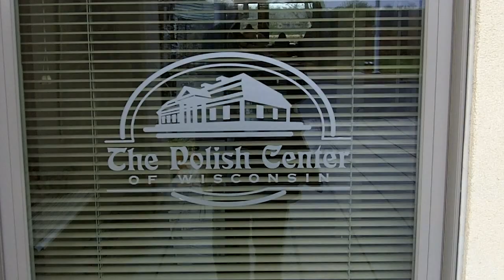Wróciłem do USA! Co zauważyłem i jakie mam dalsze plany...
Mówię po polsku pierwszy raz od kilku tygodni! Jestem już w Stanach, chcę wam opowiedzieć co zauważyłem po powrocie i zadać Wam bardzo istotne pytanie - co chcecie zobaczyć w moich filmikach?